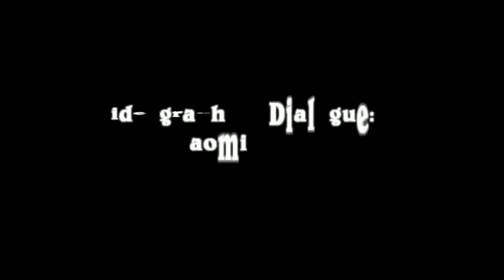English subtitled of Lenngam Padeh EP, 2-4 (for non Kuki speaking fans)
This re-loading comes with the earnest request from the non Kuki speaking fans and friends. So, the existing Kuki fans should bear with us and not mis understand us.

From the next episode onwards, we shall try our best uploading all new videos with English subtitles.

Thanks for the forebearance.

Sd/-

LFC Channel.

Subtitle corrigendum:
1. coat written as court
2. two as twi
3. offspring as offering

.mistake regretted

thanks...